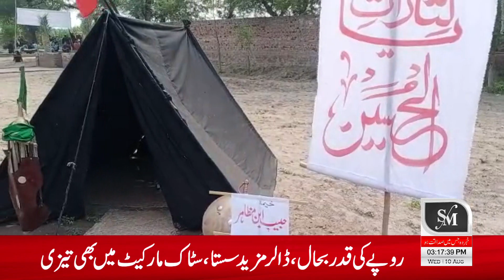Chiniot rajwa saadat k students aur teachers ne karbala ki yad main shabeeha karbala bana dali